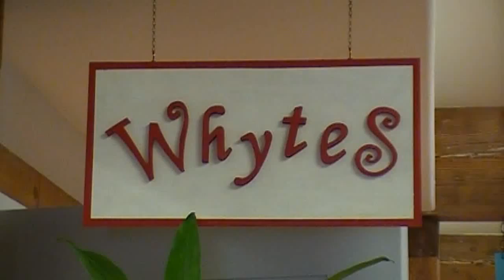Welcome to WHYTES!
A new video showcasing our unique shop on the Gore Bay Waterfront at the newly renovated Harbour Centre. Come check it out!